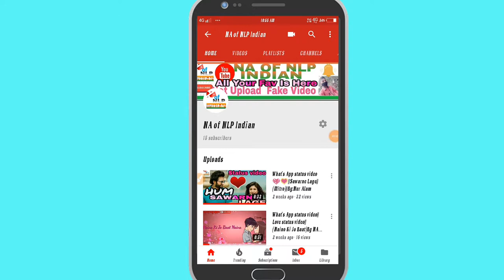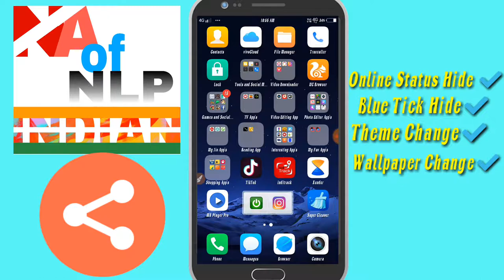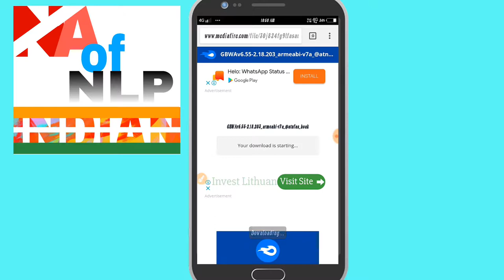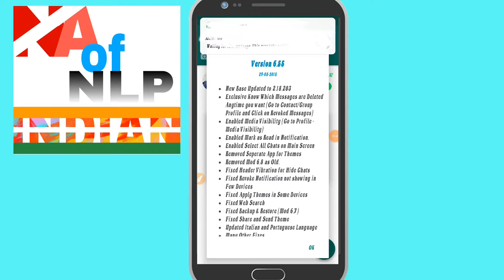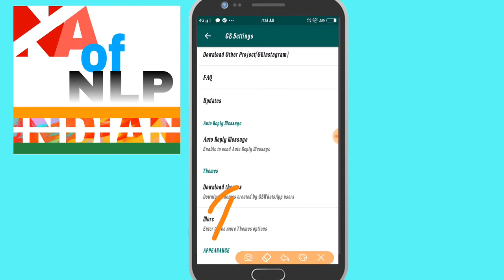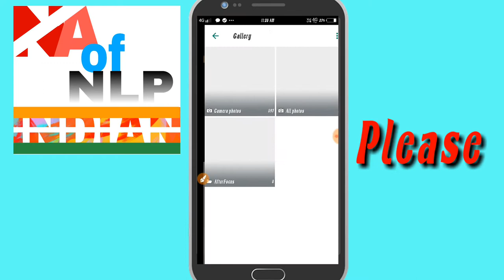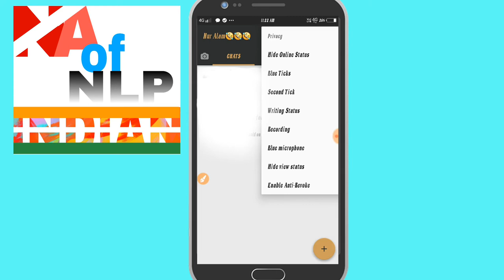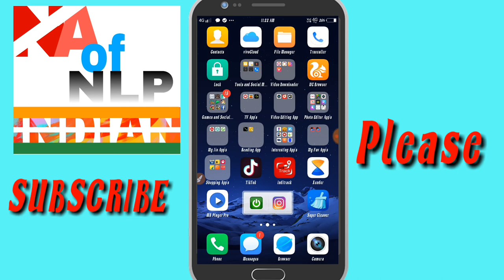What's App ত কেনেদৰে Themes, Wallpaper change কৰিব পাৰি,আৰু কেনেদৰে Online,Blue Tick hide কৰিব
🙏 Hell Friends 🙏
                      আপোনালোক কেনে আছে।              মই আপোনালোকৰ বাবে এটা ধুনীয়া ভিডিঅ লৈ আহিছো।আপোনালোকক মই দেখাম আপোনালোকে কেনেদৰে WHATS APP ত THEMES, WALLPAPER change কৰিব।আৰু কেনেদৰে ONLINE, BLUE TICK, SECOND TICK HIDE কৰিব।
This is my first TECHNICAL Video.